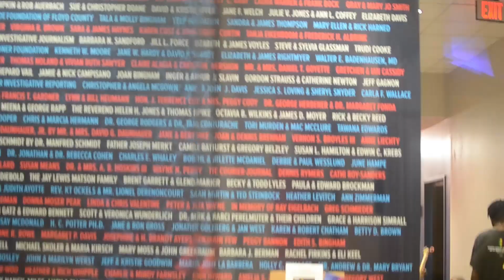The Kids Are Watching (docu-series Ep. 2)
a glimpse into the lifestyle, perspective and creative process of the KY art rock quartet known as PAKG.